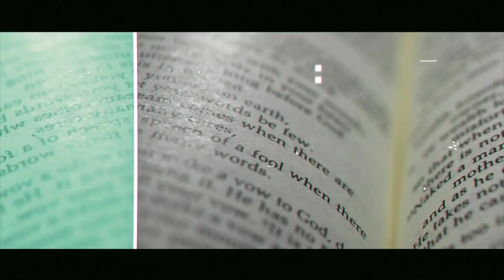Blessed in all things | Word for the week | Pastor Ben Komanapalli